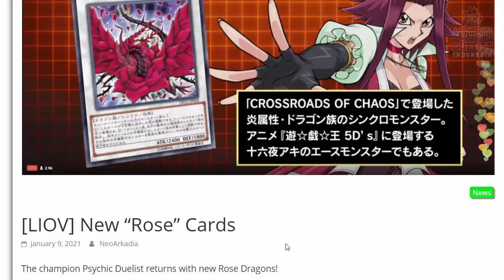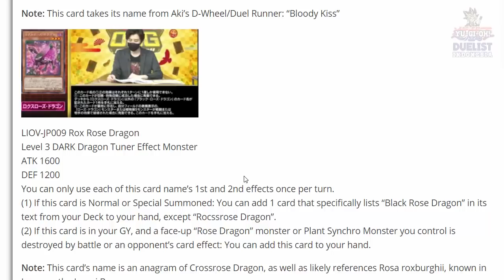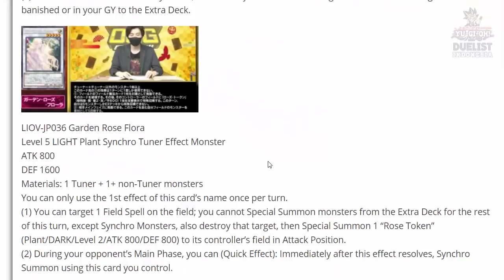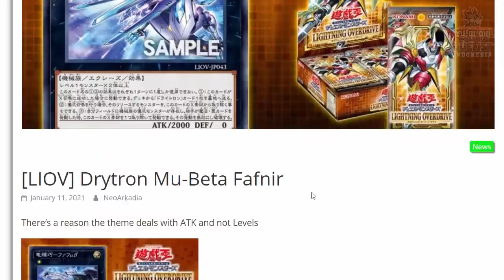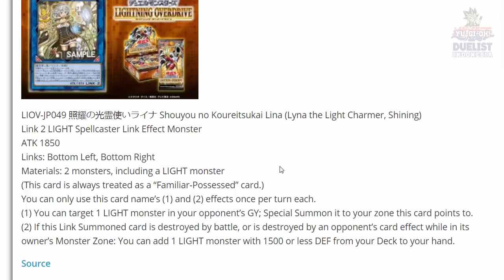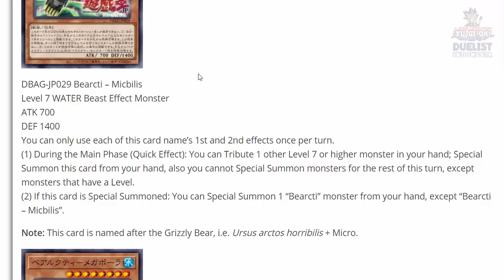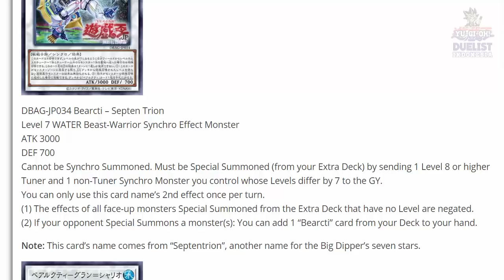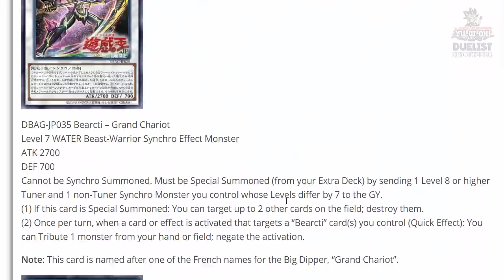BLACK ROSE DAPET EVOLUSI??!! ADA MONSTER SYNCHRO LEVEL 1 JUGA??!!